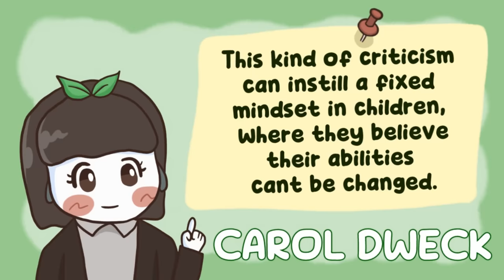3 Ways Parents Can Crush Your Self-Esteem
Grab your popcorn and watch this with your PARENTS.

Learn about how your parents' actions can affect how good you feel about yourself. This guide is not only for parents who want to strengthen their relationship with their kids but also for anyone who wants to heal from their childhood wounds and feel more confident.

Researcher/writer: Clarisse Delos Reyes
Editor:  Caitlin McColl
Script Manager: Kelly Soong

Get your own cozy PSI plushie. Your extra support enables us to reinvest in creating more educational videos for you all!

REFERENCES
Seligman, M. E. (1991). Learned optimism. Knopf.

Dweck, C. S. (2006). Mindset: The new psychology of success. Random House Digital, Inc.

Baker, J. K., Fenning, R. M., Crnic, K. A., & Baker, B. L. (2011). Parental stress and child behavior problems: a comparison of parent-only and dual-parent in-home interventions. Journal of abnormal child psychology, 39(6), 865-877.

Pope, D. (2001). Doing school: How we are creating a generation of stressed-out, materialistic, and miseducated students. Yale University Press.

Huang, C. (2011). Parental Expectations and Children's Academic Performance: A Social Learning Perspective. Journal of Educational Psychology, 103(3), 632–642.